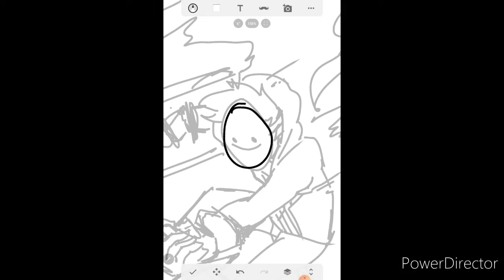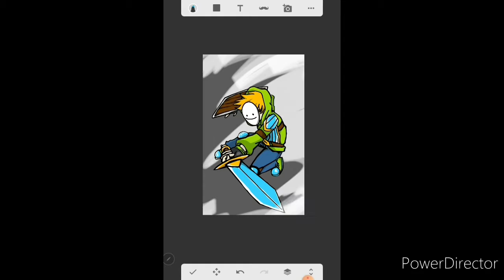Draw [Dream] Minecraft Pro Gamer!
Like and Sub!Pls QwQ!